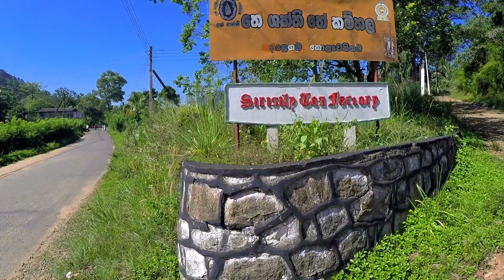Поездка на тук туке 3_ на водопад_Шри ланка_Video Dubrovsky 2016